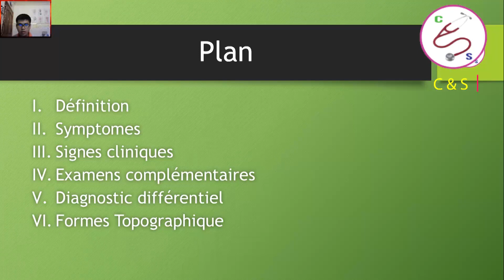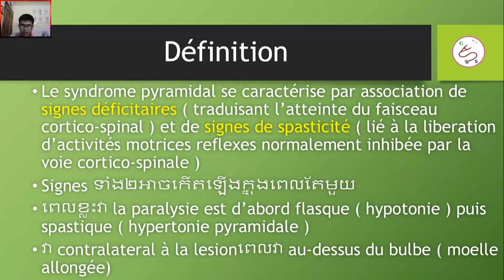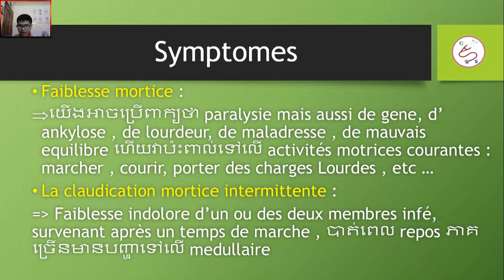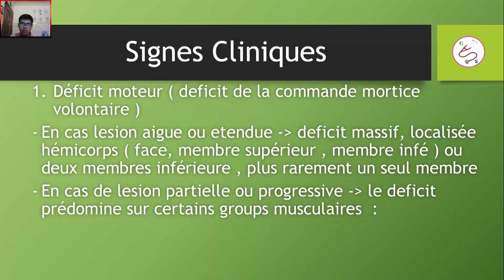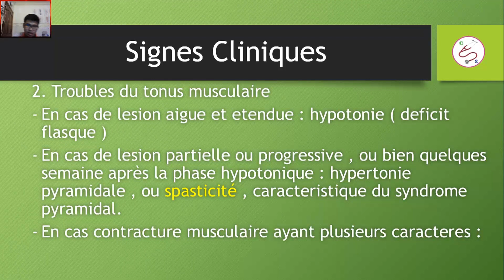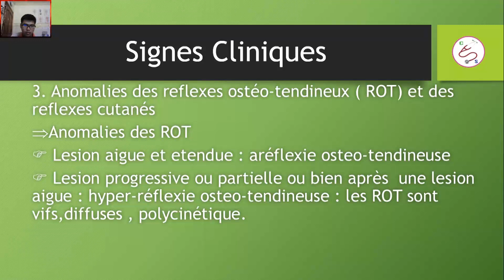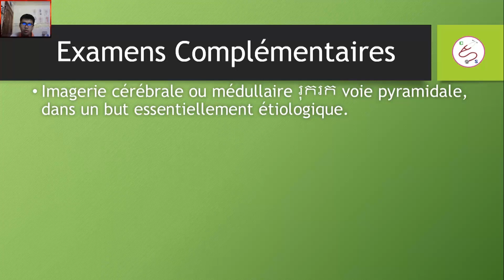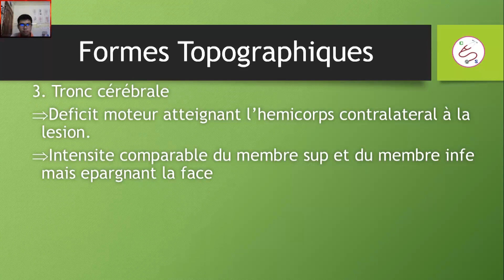syndrome pyramidal -symtomes, diagnostic , topographique